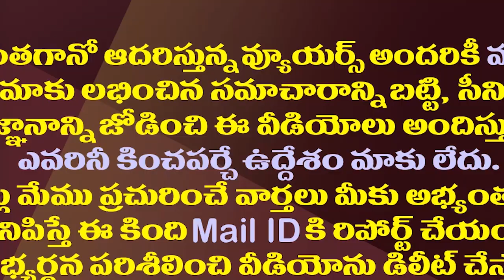జగన్ పై నోరుజారిన చంద్రబాబు..సోషల్ మీడియాలో బాదుదేబాదుడు| Satires On Chandrababu In Social Media